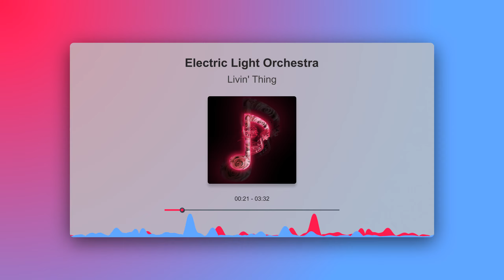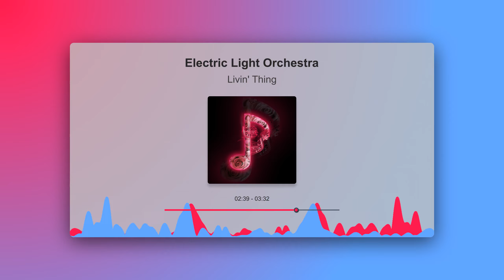Electric Light Orchestra - Livin' Thing